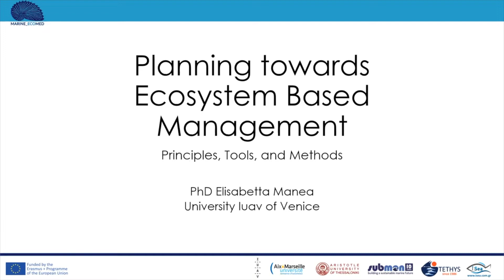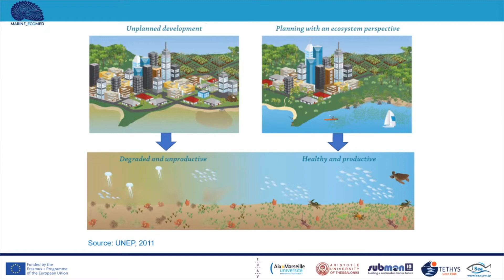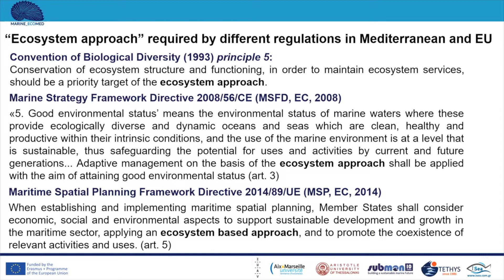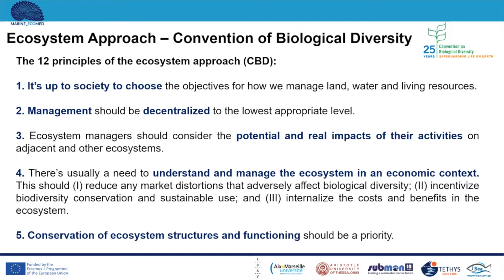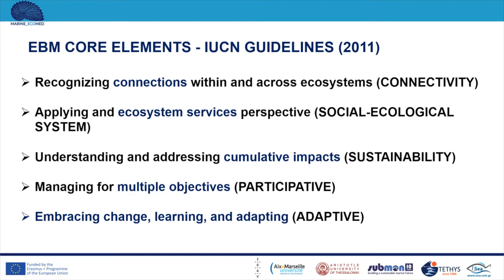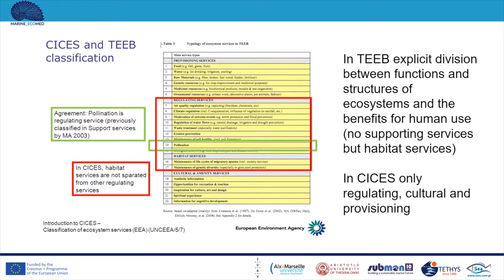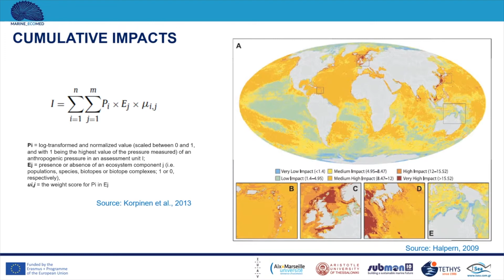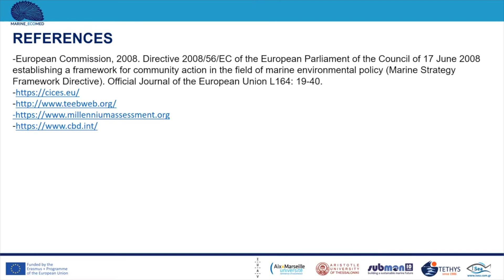8 - Ecosystem based management Principles, Tools and Methods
Marine_Ecomed MOOC: lesson 8